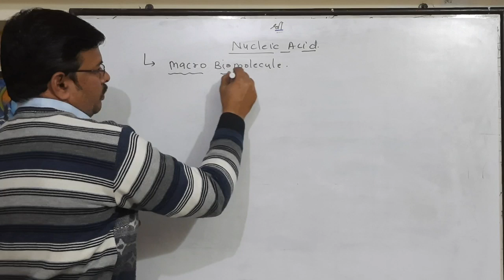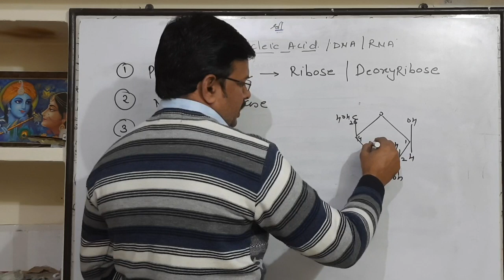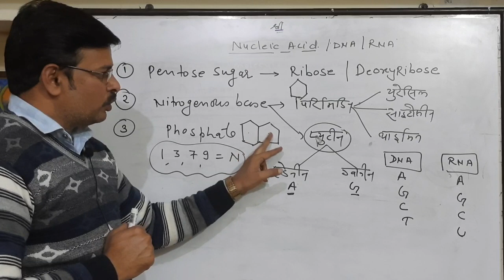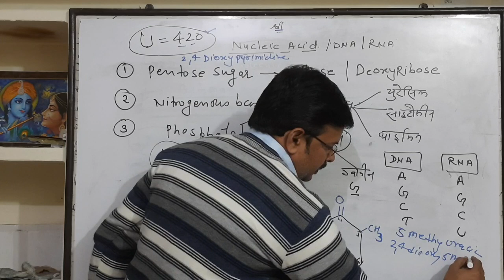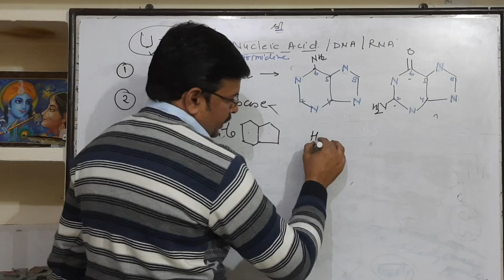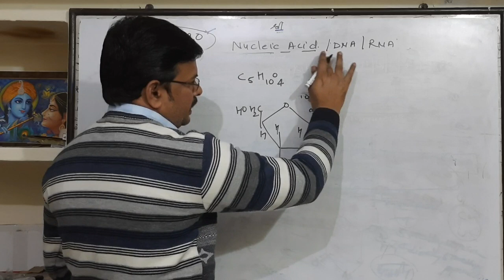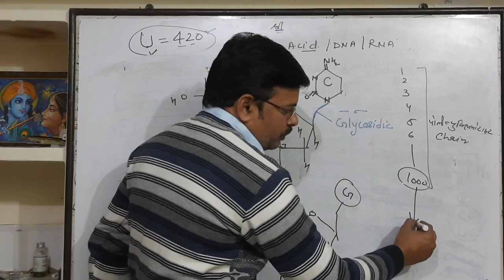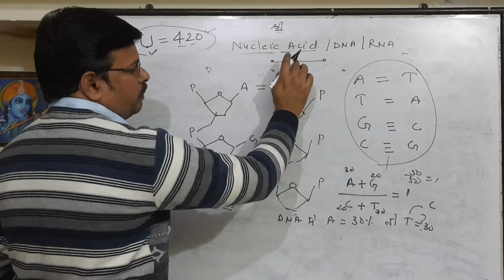Nucleic acid ।। DNA ।। deoxyribonucleic acid ।। polynucleotide chain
Nucleic acid ।। DNA ।। deoxyribonuclic acid  ।। polynucleotide chain ।।